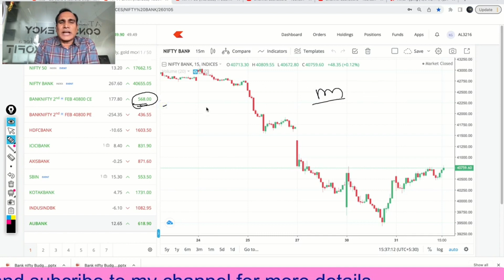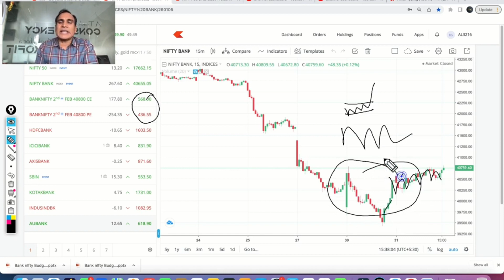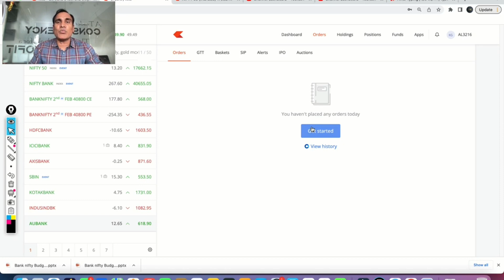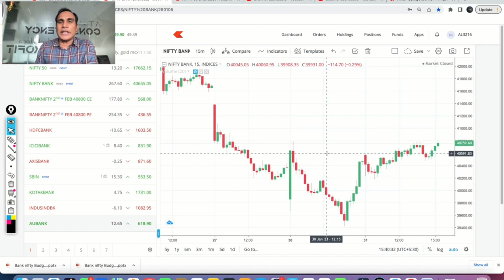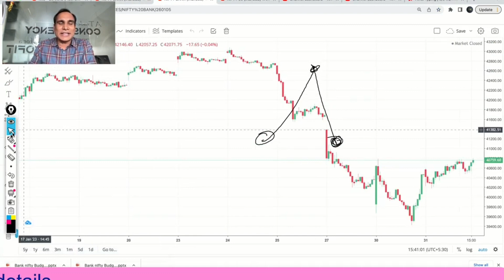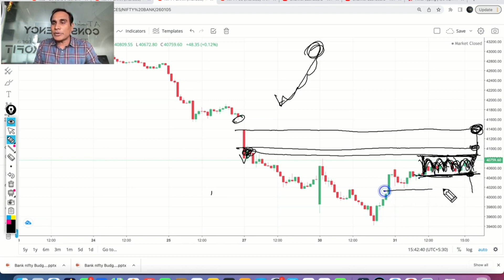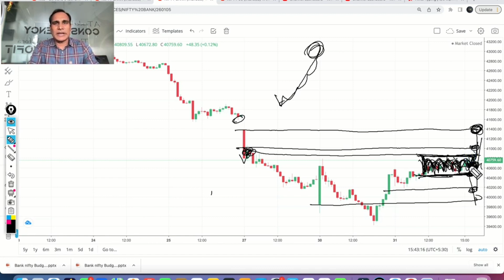Banknifty Budget Trading Strategy | Budget Strategy जो आपको दीवाना बना देगी